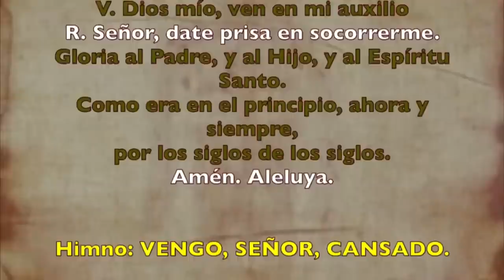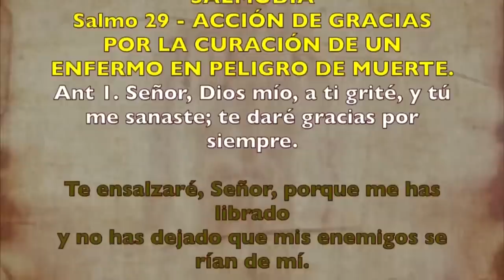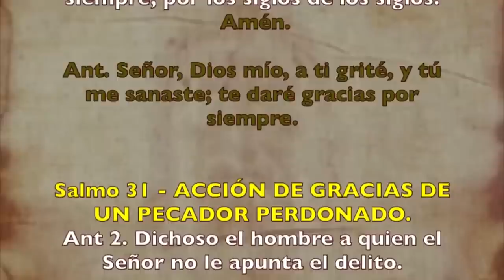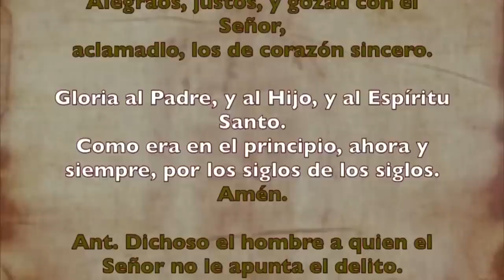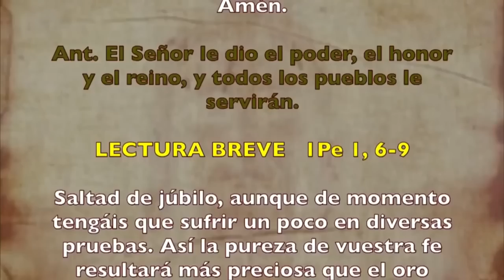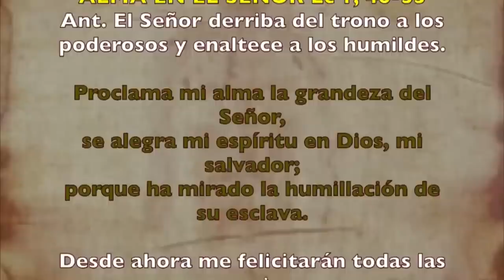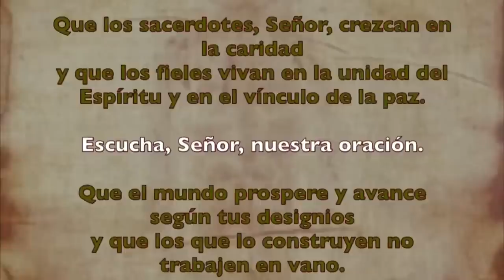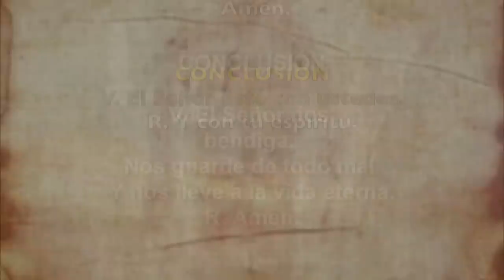Oración de la tarde (Vísperas), JUEVES 03 DE AGOSTO 2023 | XVII del Tiempo Ordinario